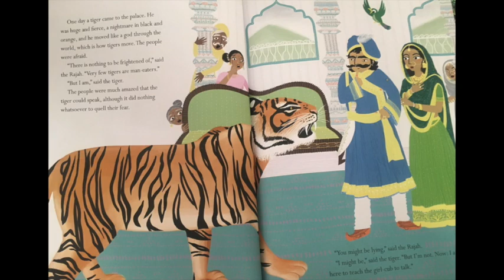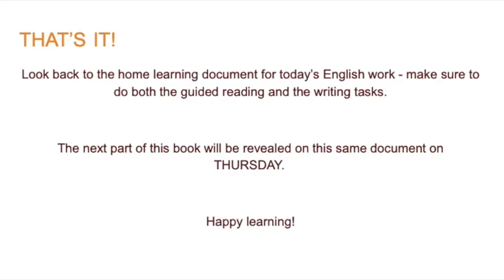Year 4 Cinnamon Lesson 3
Monday 27th April